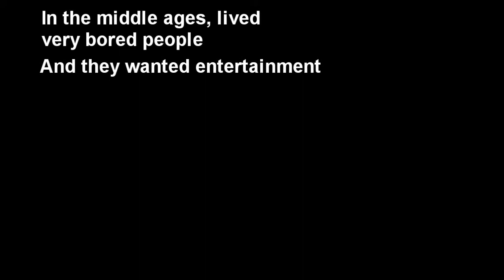English Project : Medieval Entertainment